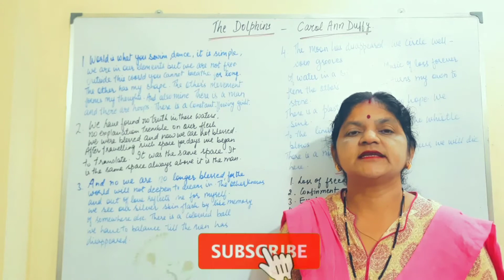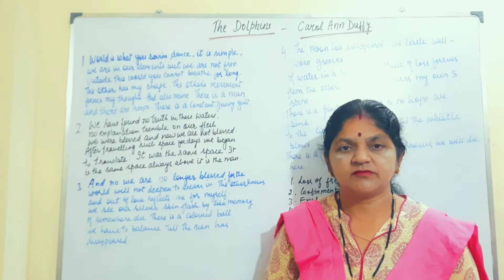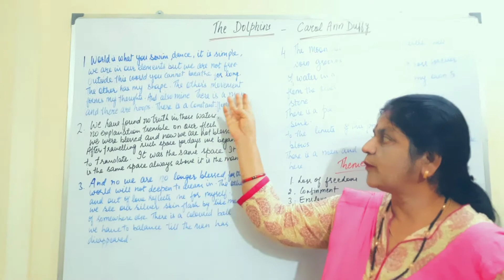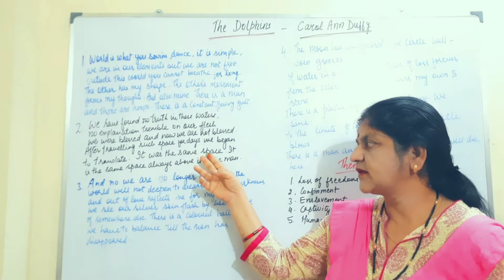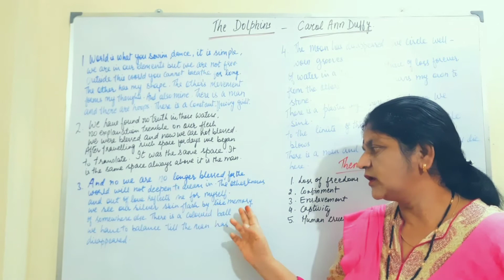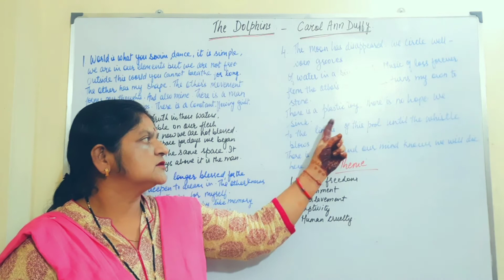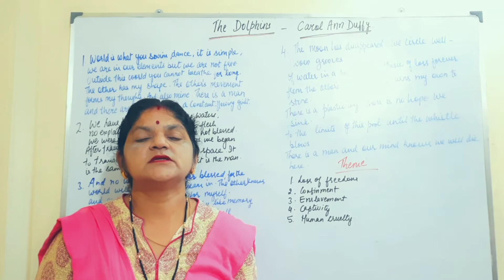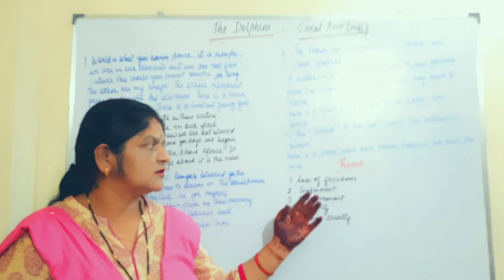The Dolphins- Carol Ann Duffy- Line by line Explanation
In this video I have discussed Line by Line Explanation and theme of the poem, The Dolphins, which is written by Carol Ann Duffy. In this poem the world of dolphins is shown, in which the dolphins speaks of the tormants faced by creatures in confinement. Hope this video will be beneficial for you in your study.

⚡☀️🌟Top Performing Videos on Extra Grades Channel🔥🔥☀️☀️⚡⚡